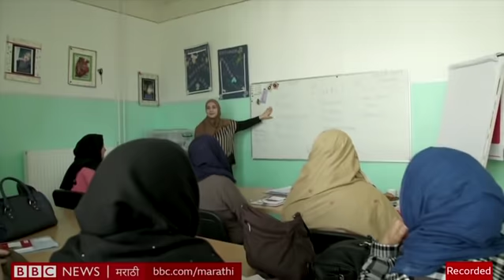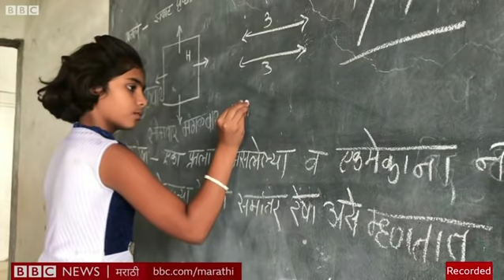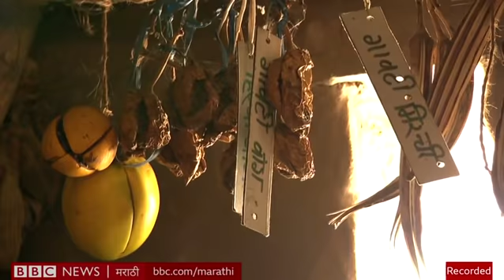India-Pakistan peace likely? भारत-पाकिस्तानमध्ये शांतता शक्य? (BBC Vishwa - मराठी बातम्या)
आज ‘BBC विश्व’मध्ये पाहुया- भारत आणि पाकिस्तानदरम्यान शांतता प्रस्थापित करण्यासाठी दोन्ही देशांच्या परराष्ट्र मंत्र्यांमध्ये अमेरिकेत संयुक्त राष्ट्राच्या आमसभेदरम्यान बैठक होणार आहे त्याविषयी. शेतकरी आत्महत्येनंतर वाताहत झालेल्या मराठवाड्यातील कुटुंबातल्या एका मुलीच्या जिद्दीची आणि शिक्षणासाठी धडपडणाऱ्या मुलांची कहाणी. आणि गणेशोत्सवानिमित्त गोव्यातल्या घरी वर्षानुवर्ष एकत्र जमणारी एकाच कुटुंबातली दिडशे नातेवाईक मंडळी.